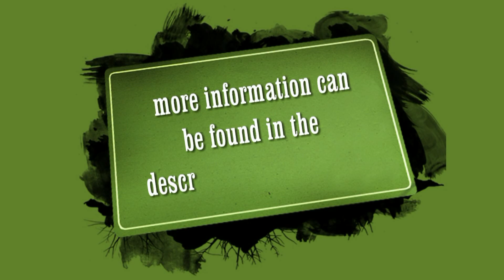RRRE - Audi R8 LMS Ultra @ Lakeview Hillclimb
Driver: PaulaD
Time: 3m 34.907s
Driving Model: Get Real
Track: Lakeview Hillclimb
Location: Vaestra Gotaland, Sweden
Class: GTR3
Car: Audi R8 LMS Ultra